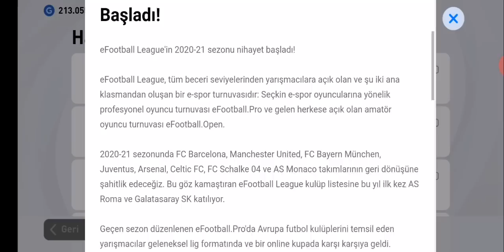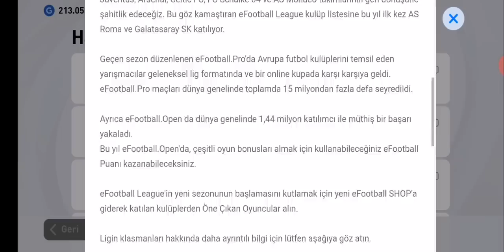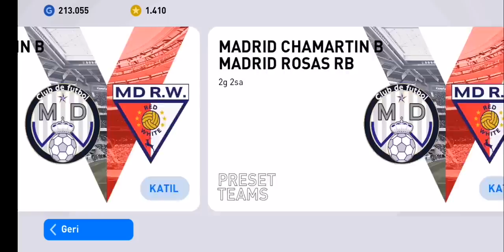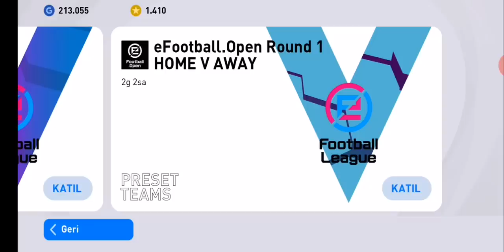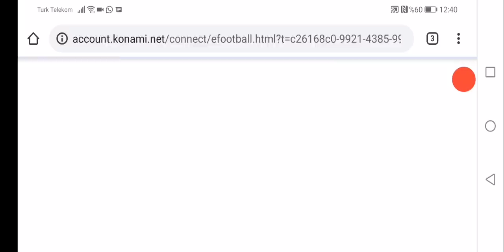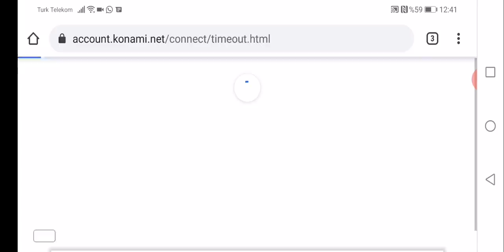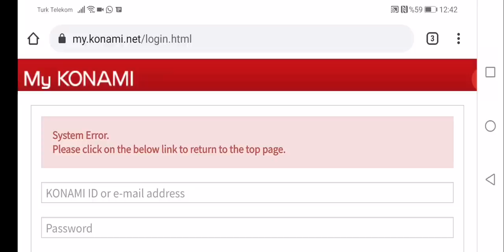eFOOTBALL LEAGUE PUANLARI İLE OYUNCU ALMA SORUNU DEVAM EDİYOR Pes 2021 Mobile Galatasaray PRO CUP'TA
eFootball puanları ile oyuncu alırken konaminin resmi sitesi hata vermekte . Ayrıca Galatasaray takımı eFootball League Pro Cup 'a eklenmiştir.

ICON PAKETİ ÇEKİLİŞİNE KATILABİLİRSİNİZ VERKAÇ / ADAM KAÇIRMA YEDEK HESAP NASIL AÇILIR ÇEKİLEN ŞUTU GERİ ALMA / FAKE ŞUT KONAMI İD BAĞLAMA